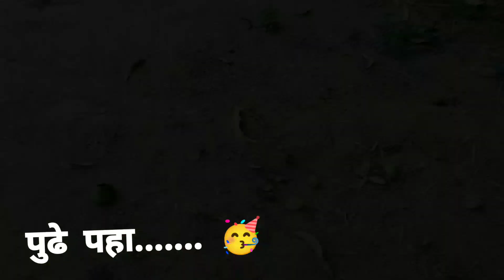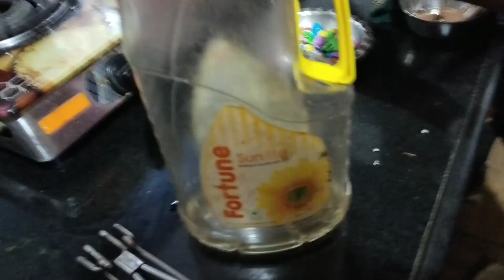अचानक 1k❤|मी, सानिका,शमिका |असच बनवला TP cake🤪 |1k 🥳Party Coming soon...?Thank u subscribers Family❤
nidhikathak&vlogs❤